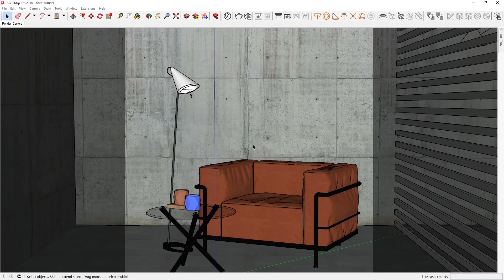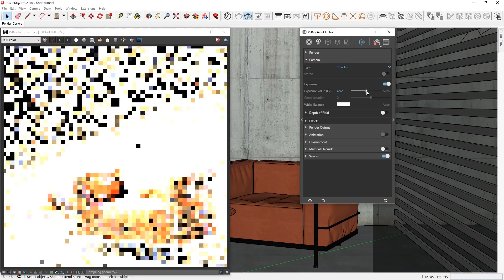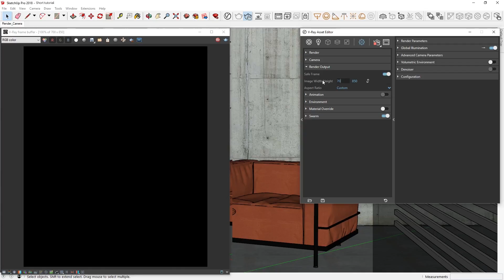V-Ray Next for SketchUp – Basic & advanced camera exposure control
With basic and advanced camera exposure control, and custom output resolution control
V-Ray Next drastically improves the render settings user experience. Now you can see and manage the basic and the advanced camera settings at once, which was previously impossible. Find the basic camera settings in the main panel, with advanced options in the right fly-off. The basic settings let you control exposure with a single EV slider, while the advanced mode gives you access to the full set of physical parameters. For example, you can move the exposure slider while looking at the ISO value change. The same applies for the defocus control. This video also demonstrates how the output resolution controls have been improved.